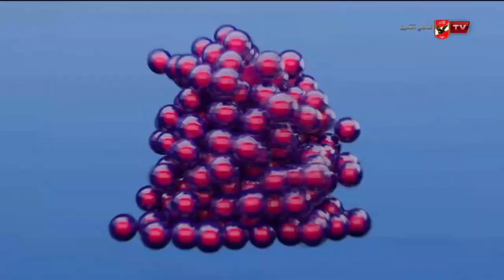النادى الاهلى تعادل ايجابياٌ امام الداخلية 1/1 بالدورى | الحريفة